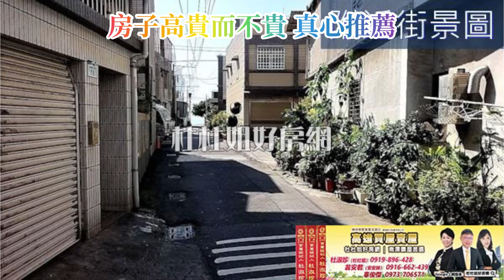(已售出 )🌟高雄大學 ⟣ 旁豪華3車墅 ⟣ 透天 ⟣ 售1668萬🌟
🌈總價： 1668萬💗

✔登記面積：84.68坪
✔主建物：   79.07坪
✔土地面積 60.91坪
✔樓層規劃：地上：4/ 地下：0
✔建築完成日：101年05月07日
✔格局：6 房 2廳 6衛

🍀房子的好，預約看屋就知道🍀

✔超大坪數好規劃，6米活巷，又鄰學區旁
✔離#高雄大學區.及#台積電.楠梓廠，未來增值性高
✔鄰海天景色只要幾分鐘，天然的景觀價值無法用價錢衡量
✔外觀超美，車庫可停3台車四個大套房 有孝親房
✔房子高貴而不貴，真心推薦

杜淑珍(杜杜姐)📲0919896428 _LINE🔎 gina5168888
翁安君(安安妹)📲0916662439_ LINE🔎 a820214
辜俊傑(阿傑)📲 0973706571_ LINE🔎 car840028
東昶璟房仲企業有限公司
邱郁綝（106）高市字第01309號

🍀真誠服務 ~杜杜姐幫您建造幸福之家門🍀

音樂家: Summer Soul